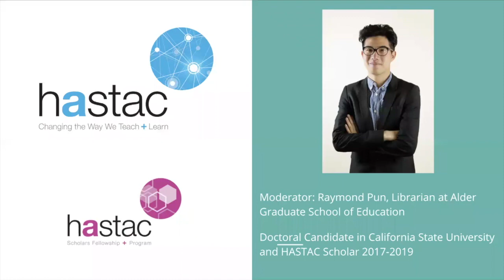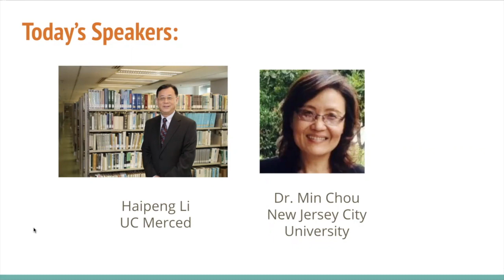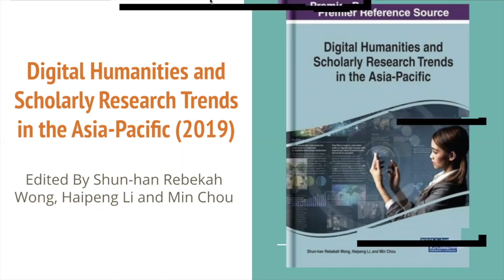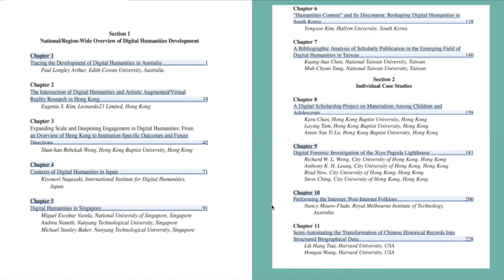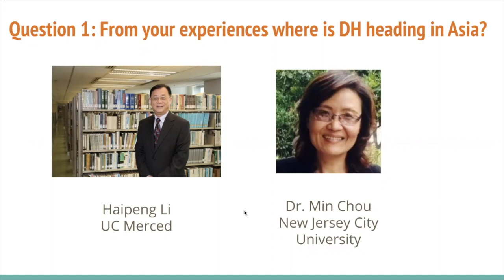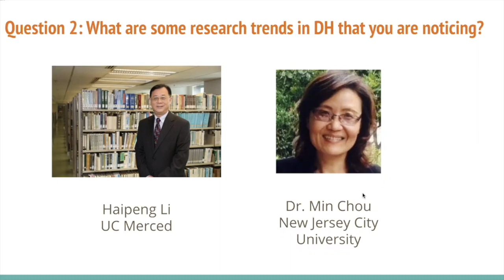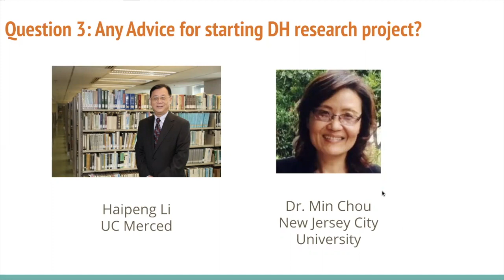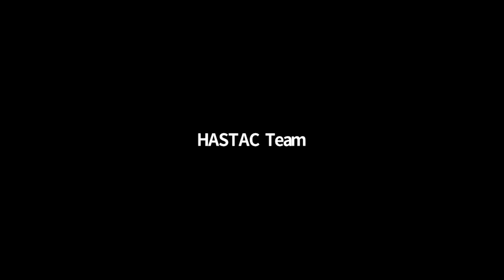HASTAC Digital Fridays: "Digital Humanities in Asia-Pacific: A Conversation"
This webinar conversation centers on the developments and trends of digital humanities and scholarship in East Asia. Three librarians discuss new opportunities on where DH work is heading in East Asia. Facilitated by a HASTAC Scholar, Ray Pun, two co-editors Haipeng Li and Min Chou share insights from their new book Digital Humanities and Scholarly Research Trends in Asia-Pacific (IGI Global 2019). Viewers interested in DH work in Asia-Pacific areas may find this webinar to be of interest.

Raymond Pun is a doctoral candidate in educational leadership at California State University (CODEL), and is an instruction/research librarian at Alder Graduate School of Education. In addition, he is currently a HASTAC Scholar 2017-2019 and his research interests include information literacy, digital engagement and humanities work.

Haipeng Li is currently the University Librarian at the University of California, Merced (UCM), in June, 2015. With Min Chou and Shu-han Rebekah Wong, he is a co-editor of the newest publication: Digital Humanities and Scholarly Research Trends in Asia-Pacific (IGI Global, 2019).

Min Chou, EdD, is an associate professor/web coordinator at New Jersey City University (NJCU) Library. With Haipeng Li and Shu-han Rebekah Wong, she is is a co-editor of the newest publication: Digital Humanities and Scholarly Research Trends in Asia-Pacific (IGI Global, 2019).

This was the third of a series of 2019 HASTAC Webinars. In this series, HASTAC Scholars will facilitate 45-minute webinars on topics ranging from Interview Prep or Blog Posting to Networking, Personal Statements, and Pedagogy Strategies for Adjuncts.